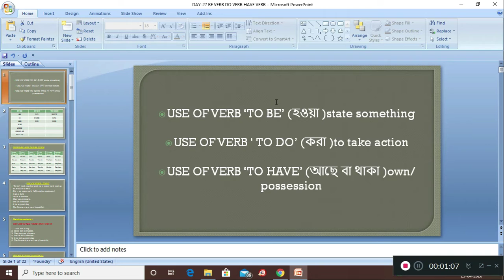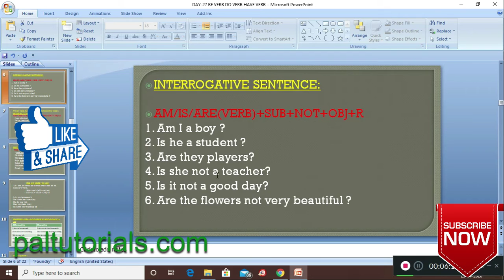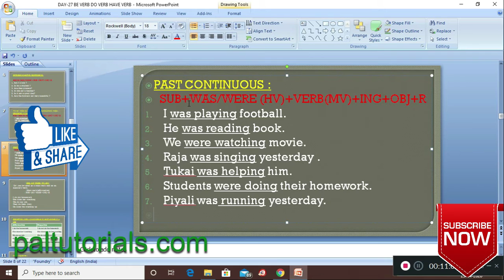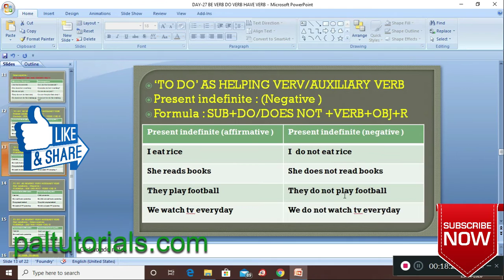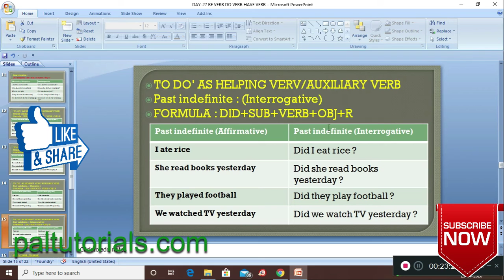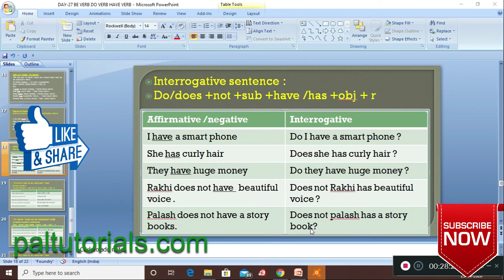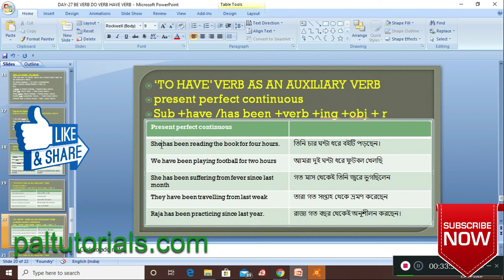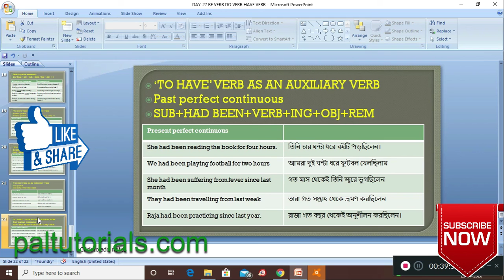TO BE VERB I TO DO VERB I TO HAVE VERB I ENGLISH GRAMMAR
Learn complete English Grammar. Starting from beginner to advance. All we need to know English Grammar. Because we can't create any sentences without grammar. We can write and speak correctly with the help of Grammar. The more we will write and speak the more we will learn. After schooling when we will go for an interview need to speak in English otherwise we will be the second choice of the employer. So start your day now.